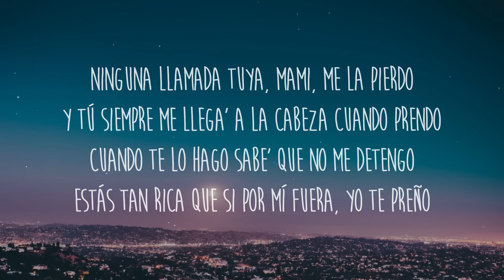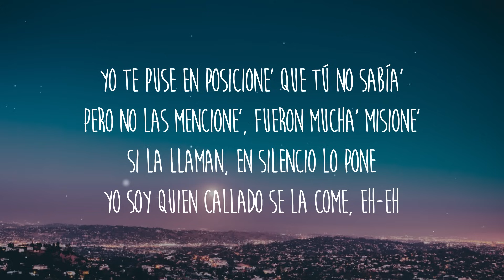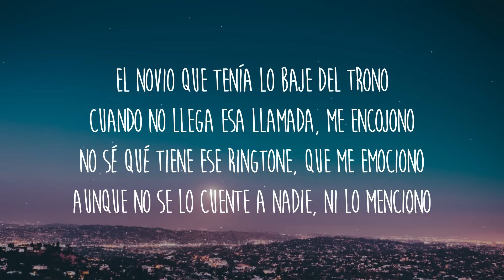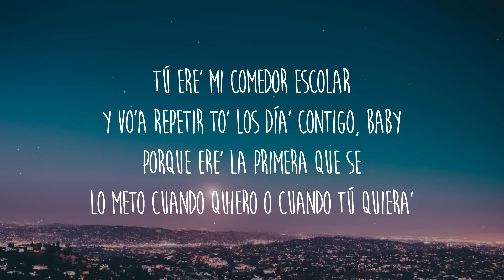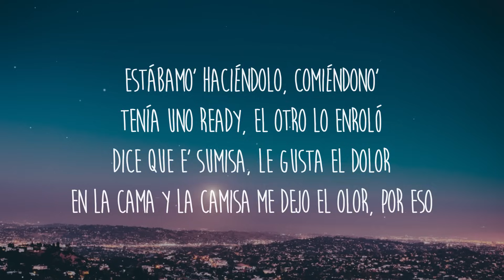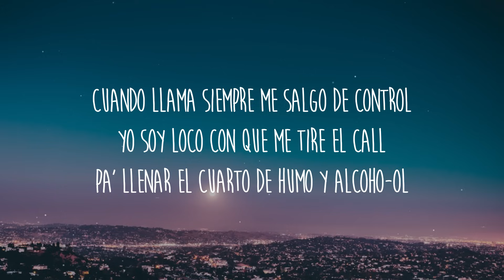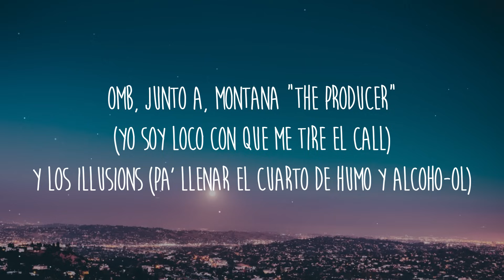Pusho, Myke Towers - La Llamada (Letra/Lyrics)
Letra/Lyrics: Pusho, Myke Towers - La Llamada

[Intro: Pusho & Myke Towers]
Las 12 a.m., el celu suena
Yo conozco ese ringtone, sé por dónde viene
Ella tiene el veneno que a mí no me envenena
Y cuando me tires ahora, sé qué e' lo que quiere'

[Pre-Coro: Myke Towers]
Cuando llama e' porque me quiere en su cama
Y de fuego se enciende la llama
Sale de noche y llega en la mañana

[Coro: Myke Towers & Pusho]
Estábamo' haciéndolo, comiéndono'
Tenía uno ready, el otro lo enroló
Dice que e' sumisa, le gusta el dolor
En la cama y la camisa me dejo el olor, por eso
Cuando llama siempre me salgo de control
Yo soy loco con que me tire el call
Pa' llenar el cuarto de humo y alcoho-ol

Ninguna llamada tuya, mami, me la pierdo
Y tú siempre me llega' a la cabeza cuando prendo
Cuando te lo hago sabe' que no me detengo
Estás tan rica que si por mí fuera, yo te preño
Y yo te pongo empeño, no quiero ser tu dueño
No confío en mujere', con ninguna me duermo
Pero si eres tú, dime dónde llego pa' verno'
Soy el mismo bellaco de ante', pero moderno
Yo te puse en posicione' que tú no sabía'
Pero no las mencione', fueron mucha' misione'
Si la llaman, en silencio lo pone
Yo soy quien callado se la come, eh-eh
[Pre-Coro: Pusho]
Cuando llama es porque me quiere en su cama

[Coro: Pusho & Myke Towers]
Estábamos haciéndolo, comiéndono'
En la cama y la camisa me dejo el olor, y por eso

[Verso 2: Pusho]
El novio que tenía lo baje del trono
Cuando no llega esa llamada, me encojono
No sé qué tiene ese ringtone, que me emociono
Aunque no se lo cuente a nadie, ni lo menciono
Es que su piel es sutil
Siempre no' vemo' pa' chingar, no pa' discutir
Que me diga "má' seta", yo no vo'a compartir
Tú ere' mi comedor escolar, y vo'a repetir to' los día' contigo, baby
Porque ere' la primera que se lo meto cuando quiero o cuando tú quiera'
Sin importar que sea casa'o y tú no esté’ soltera
Despué' no nos conocemo', y si alguien se entera
Fue culpa de la bellaquera
[Pre-Coro: Myke Towers]

[Outro: Myke Towers & Pusho]
(Haciéndolo, comiéndono')
¡Wup-wup!
¡Pusho!
Myke Towers
Myke Towers, baby (Le gusta el dolor)
Young Kingz, baby (En la cama y la camisa me dejo el olor)
Tu junte favorito, baby (Por eso)
Montana (Cuando llama)
The Producer (Siempre me salgo de control)
OMB
Junto a, Montana "The Producer" (Yo soy loco con que me tire el call)
Y Los Illusions (Pa' llenar el cuarto de humo y alcoho-ol)
One, One World
First Pick, baby
White House
Esto e' Casablanca Records
Puede' llamar a la hora que sea, yo lo vo'a coger, mi amor
¡Woh!
Sí